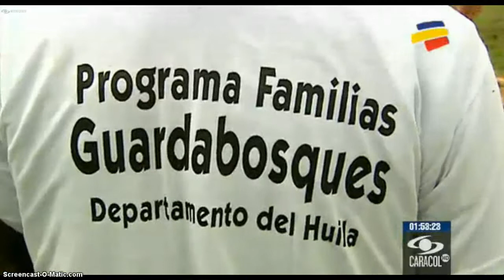Graduación de familias guardabosques en Pitalito Huila